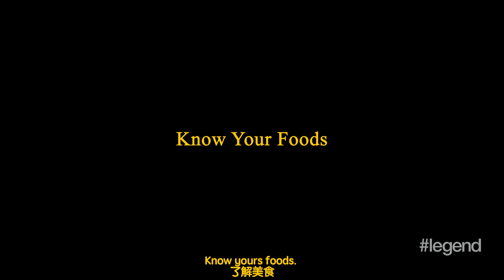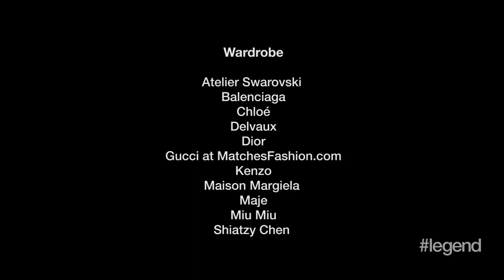A Hong Kong Girl's Guide to being the Perfect Date this Chinese New Year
It’s almost Chinese New Year, which means family reunions, and for some - our Asian relatives with their loaded questions ready to ask about our personal lives.

Directed and Styled by Keefe Tiu
Videography by Nick Berry

Starring Irisa Wong and Helena Yeung
Hair and Makeup Vanessa Wong
Fashion Assistant Katrina Ho
Photography Assistant Oscar Tam

Music / "Sleep Away" and "Nada" by Lexie Liu at 88Rising

Special Thanks to Dragon-i and The Chinese Library